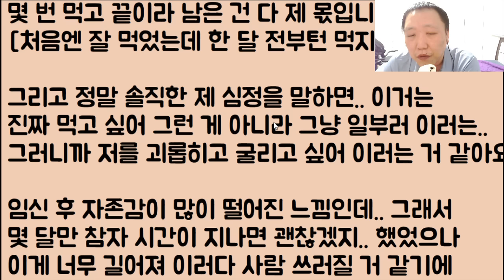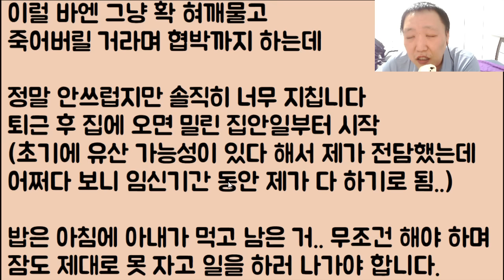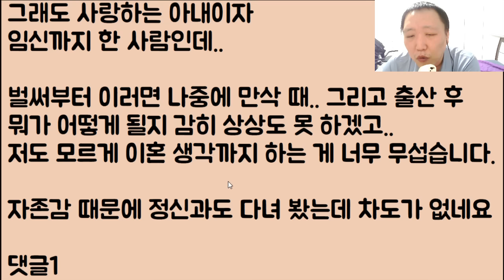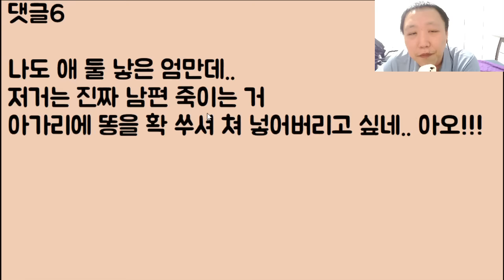[꼬시다ㅋㅋㅋ🤣🤣] 거지 같은 임신 유세 이혼 각ㅋㅋㅋㅋㅋ